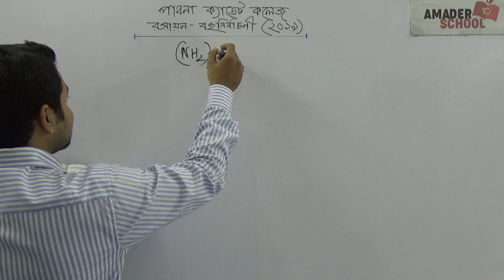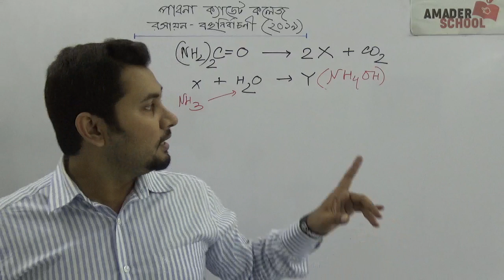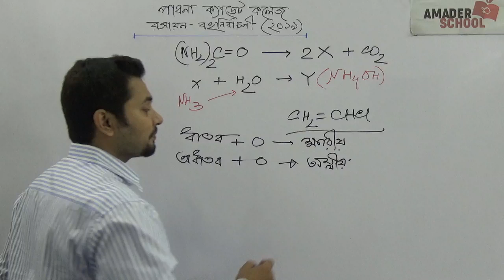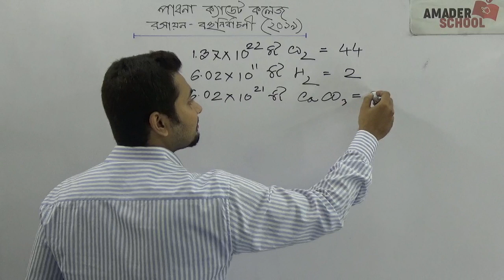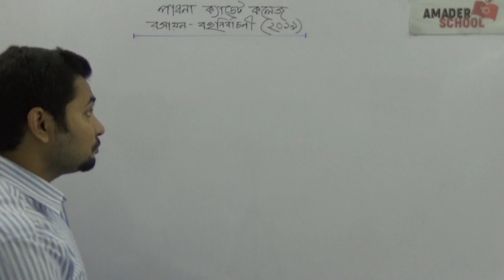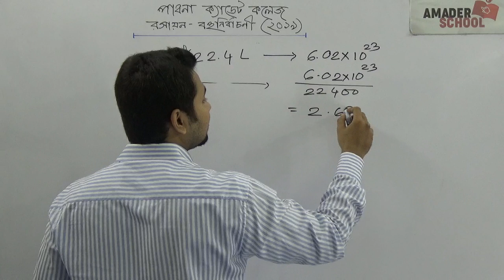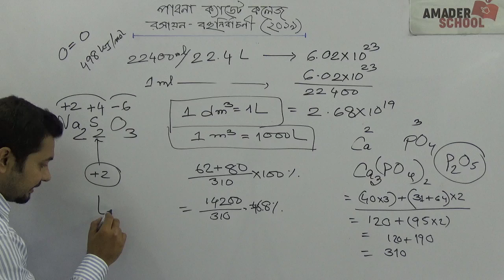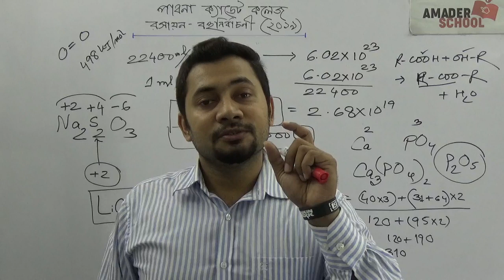পাবনা ক্যাডেট কলেজ । রসায়ন বহুনির্বাচনী ২০১৯ । এস এস সি ২০২০ পরীক্ষা প্রস্তুতি । ফাহাদ স্যার